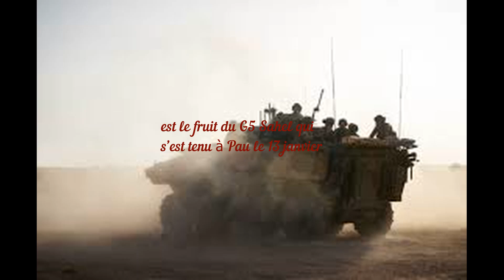Quelque 120 terroristes « neutralisés » au cours d’une opération au Niger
lien source